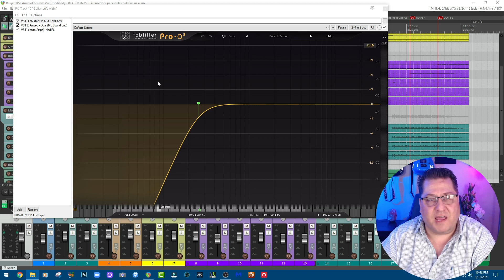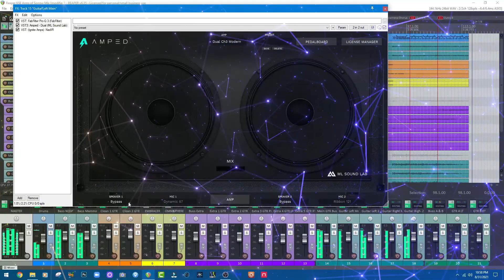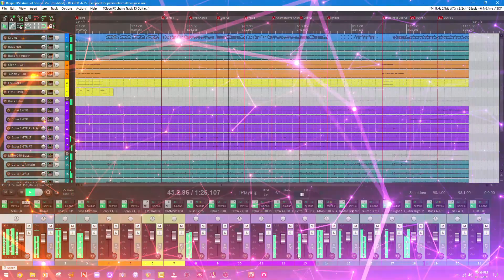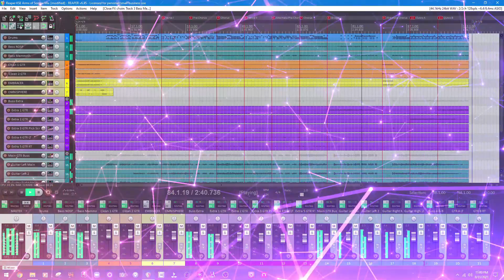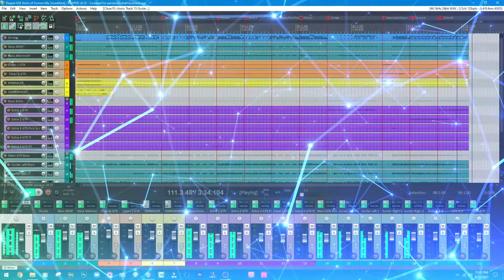ML Sound Lab Amped Dual 250Hz HP Before Amp Remix | No More Mud | Silent Screams Studios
What’s up everyone & welcome to Silent Screams Studios? My name is Gio and I am a Studio Rhythm Guitarist / Musician. I will be creating VST plugin tutorial walk-throughs, guitar covers, guitar reviews, and other music related videos.

By buying me a coffee, you are entitled to free material, like custom mixed IR’s and One on One help upon request

Stop by and perhaps join our informative and fun group.

NOTE: I DON'T TAKE ANY RIGHTS FOR THE COVERS PRESENTED IN THE VIDEO!